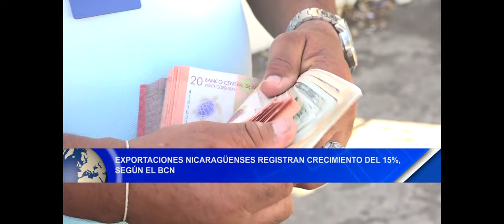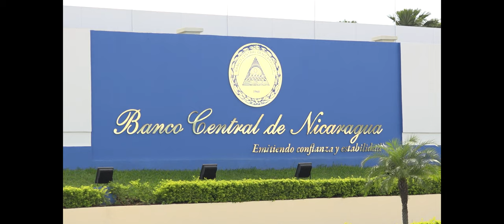Noticias12Nicaragua BCN: Exportaciones nicaragüenses registran crecimiento del 15%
Exportaciones nicaragüenses registran crecimiento del 15% según el Banco Central